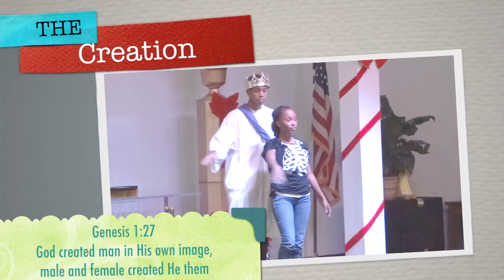Lifehouse Everything (SKIT) Performed By 'C4P'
Deliverance Jesus is Coming Church Youth Performed. You're All I Need by (Lifehouse).
C4P (Connected4Purpose).